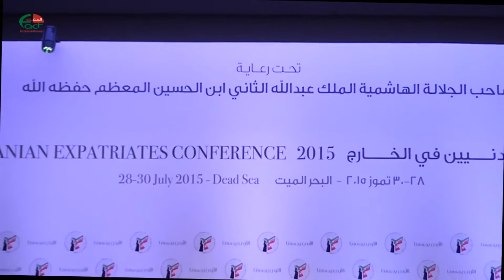3261 الملك يرعى افتتاح مؤتمر الأردنيين في الخارج